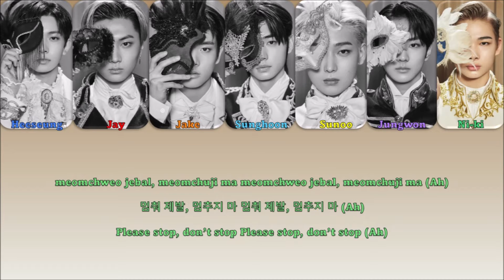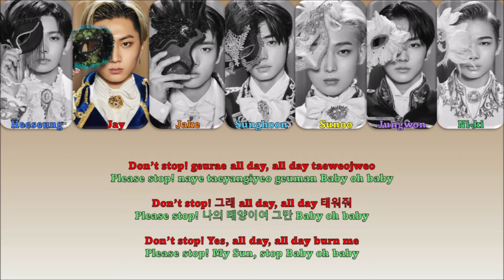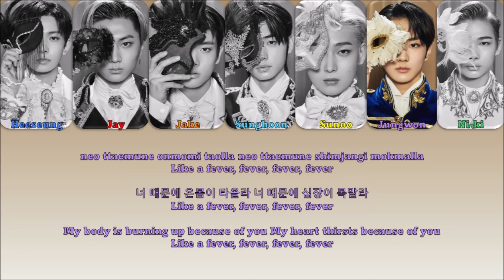Fever ~ Enhypen ~ Color Coded Lyrics